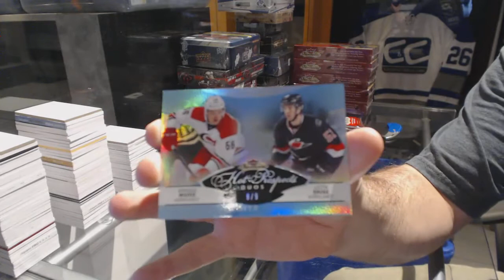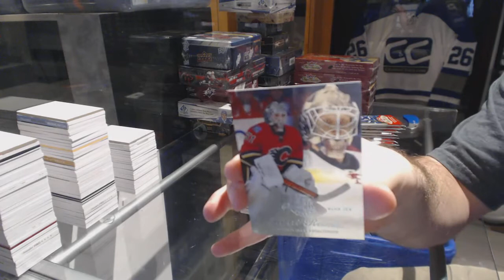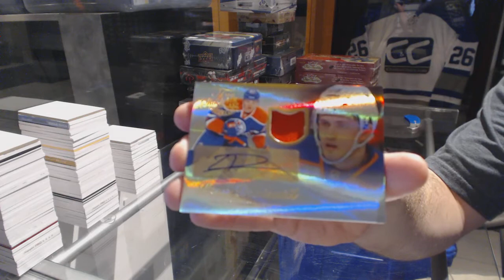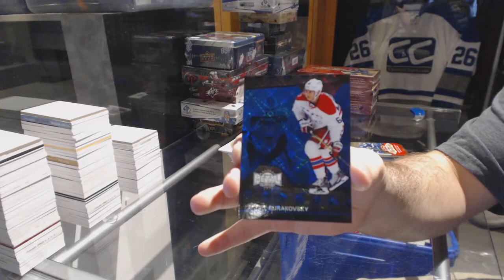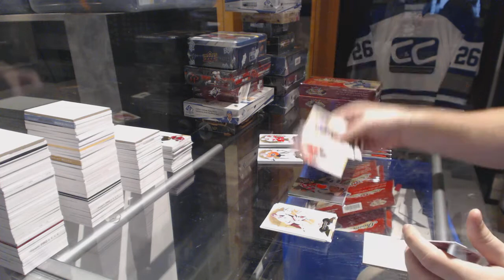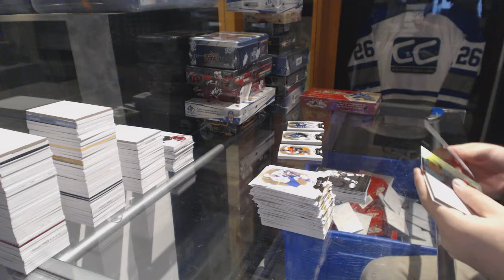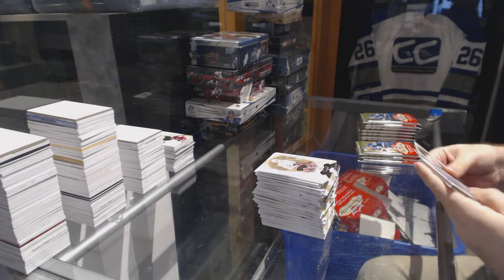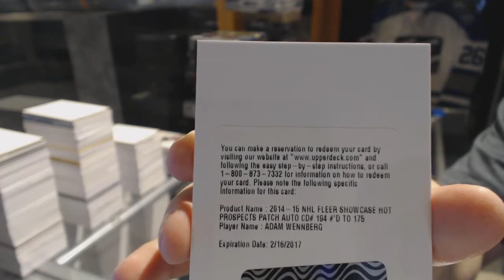14-15 Upper Deck Fleer Showcase 6 Hockey Box Break - C&C GB #6709